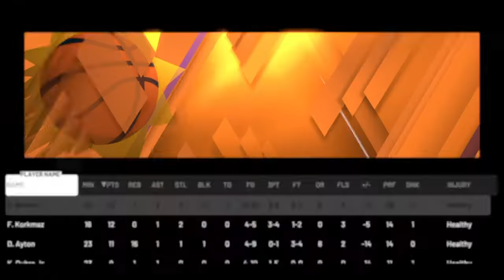Go away, no stay